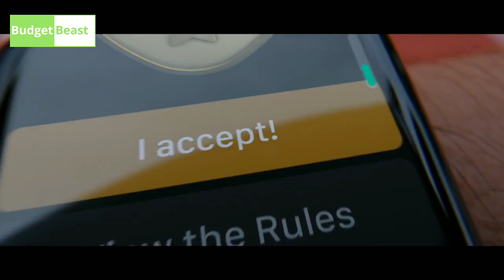5 Best SmartWatches in India 2020.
PRODUCTS LINKS :

1) Apple Watch Series 5

2) Huawei Watch GT2

3) Samsung Galaxy Watch Active 2

4) Fitbit Versa

5) Fossil Gen 5 Smartwatch